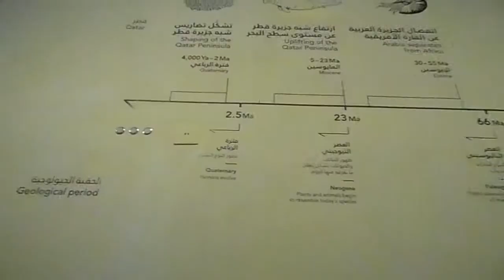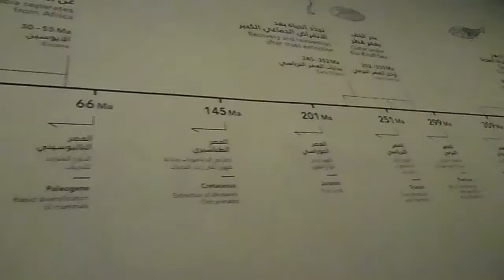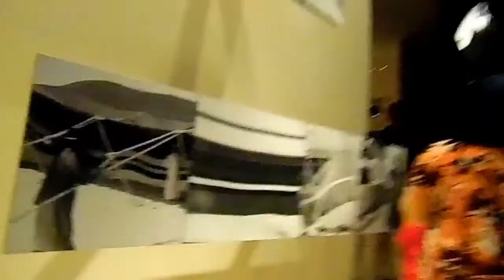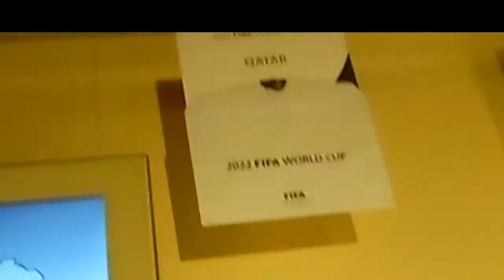QATAR NATIONAL MUSEUM VLOG!!!